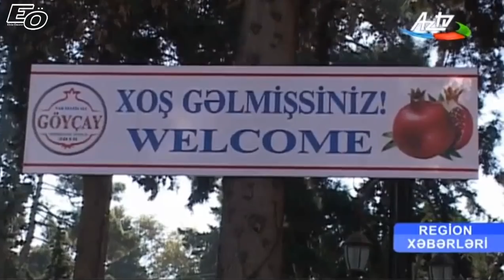Göyçayda XIII nar bayramı keçirildi - AZTV